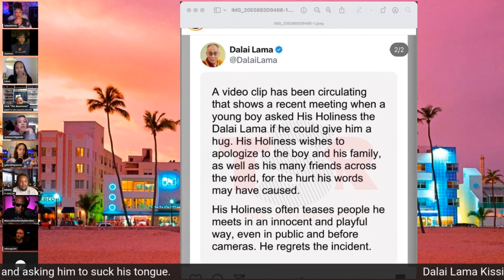Keri Asks Why Would Dalai Lama Ask a Boy To Kiss His Tongue 🤔 What Part of the Game Is This?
Hosted By @IslandGyalQ
Mail:
Anton Daniels